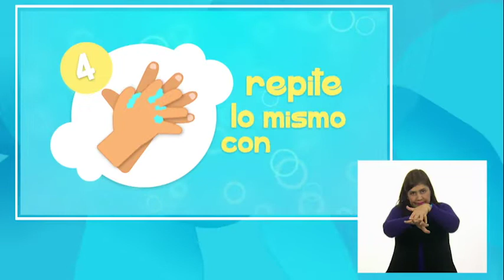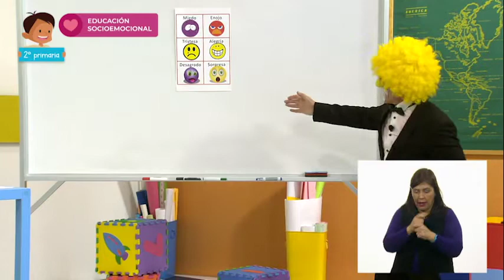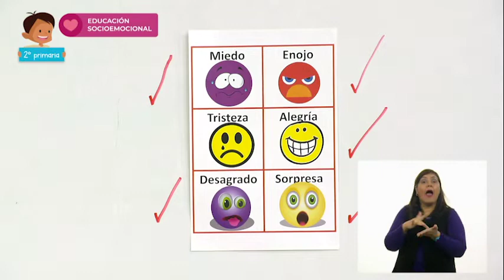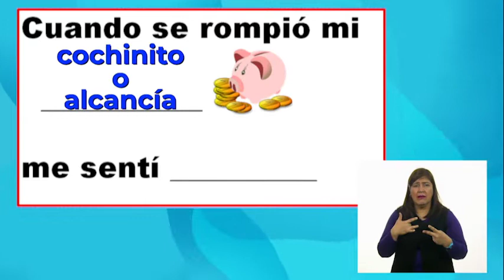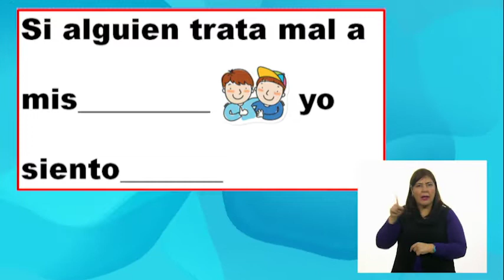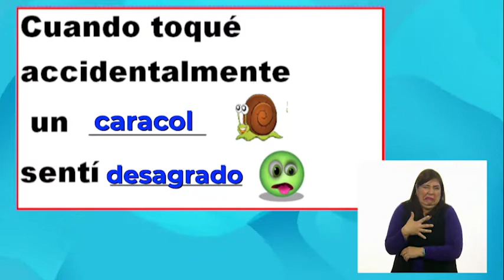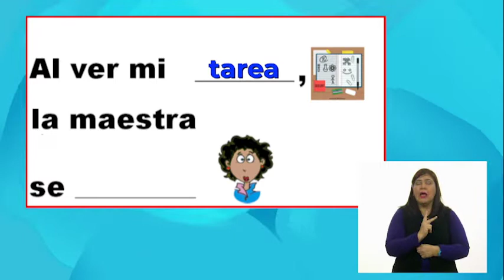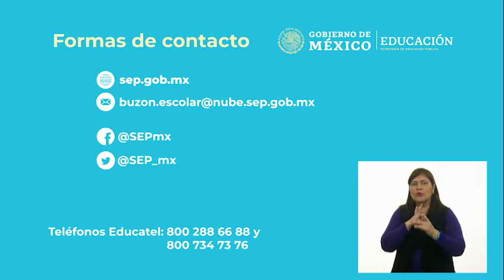2o. Primaria - Educación Socioemocional - El agente emocional